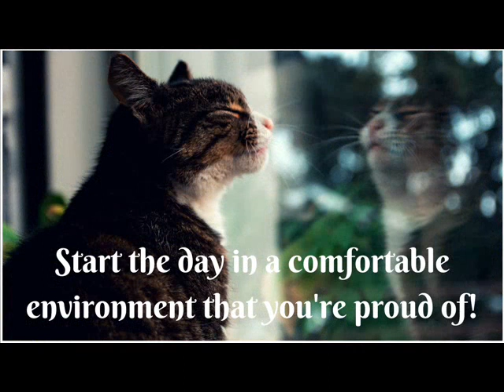Rent to Own Homes in Cincinnati, OH area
Cincinnati was called "the most beautiful of America's inland cities". Located on the north shore of the Ohio River bordering Northern Kentucky. The Ohio Riverfront & downtown area boasts many leisure activities including sporting events, boating, parks, restaurants, shopping, museum centers, dance clubs, conventions, festivals & other major events.

The area is home to almost 2 million people and combines the amenities and advantages of life in the big city with the benefits of living in a small town and more than 200 distinct neighborhoods. This world class city is headquarters to 7 Fortune 500 companies. In addition nearly 200 foreign-owned firms have established operations in the area.

Finding the right home in Cincinnati isn’t always as easy as relying on a checklist of square footage, number of bathrooms, and the upkeep of the yard. Although these types of features are important when determining where you want to live and raise a family, another important consideration is the neighborhood where your dream house is situated.

Cincinnati and Mason homes for rent to own are noted for their family-friendly communities and idyllic backdrop, but that doesn’t mean that every home is ideally placed. Before you purchase a home in any Ohio city, it’s important to research what the rest of the neighborhood has to offer.

Are you tired of throwing away money on rent?
Is your credit not as good as you’d like it to be?
Do you have a challenge coming up with the down payment and closing costs you need to buy a house?
Are you new to the area and aren't sure you are ready to buy a house?

If any of these apply to you……our Lease Option program could be the solution you are looking for! If you are looking for all of the benefits of home ownership but don’t believe you can qualify for a loan, or do not want to lock yourself into a specific property without trying it out first, this may be the perfect program for you!

What is a Lease Option contract?

A rent to own contract (also referred to as rent-2-own, lease to purchase, lease purchase, lease with option to buy) is an arrangement that combines a basic lease contract with an option (not the obligation) to purchase a property. This arrangement typically allows you to purchase the property, if you desire, after a specified time period (typically 12 to 24 months) at a pre-arranged price. In some rent to own contracts, a rent credit is offered which is when a portion of your rent is applied toward the actual purchase of the property if the purchase option is exercised. Many mortgage professionals can use these rent credits as part of the down payment if the renter can show a consistent history (of at least 12 months) of making on-time rental payments.